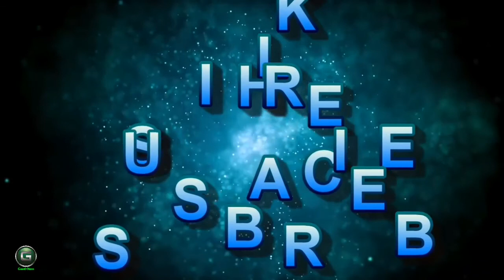OLD TELEPHONE MIND RELAXING MUSIC HD 720p 1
We hear music every day. Watching the morning news, we're likely to hear music in the commercial breaks. Driving to work or school, we might blast our favorite radio station. Preparing dinner we might unwind with a little easy listening or soft jazz. Music is an integral part of society. As an expression of inner emotion, a celebration of life, and a symbol of everlasting memories, music remains at the core. Let's look at some descriptive words for music, as it's such a powerful force in our live. A telephone is a telecommunications device that permits two or more users to conduct a conversation when they are too far apart to be heard directly. A telephone converts sound, typically and most efficiently the human voice, into electronic signals that are transmitted via cables and other communication channels to another telephone which reproduces the sound to the receiving user. The term is derived from Greek: τῆλε (tēle, far) and φωνή (phōnē, voice), together meaning distant voice. A common short form of the term is phone, which came into use almost immediately after the first patent was issued. In 1876, Alexander Graham Bell was the first to be granted a United States patent for a device that produced clearly intelligible replication of the human voice at a second device.[2] This instrument was further developed by many others, and became rapidly indispensable in business, government, and in households. The essential elements of a telephone are a microphone (transmitter) to speak into and an earphone (receiver) which reproduces the voice in a distant location.[3] In addition, most telephones contain a ringer to announce an incoming telephone call, and a dial or keypad to enter a telephone number when initiating a call to another telephone. The receiver and transmitter are usually built into a handset which is held up to the ear and mouth during conversation. The dial may be located either on the handset or on a base unit to which the handset is connected. The transmitter converts the sound waves to electrical signals which are sent through a telephone network to the receiving telephone, which converts the signals into audible sound in the receiver or sometimes a loudspeaker. Telephones are duplex devices, meaning they permit transmission in both directions simultaneously. The first telephones were directly connected to each other from one customer's office or residence to another customer's location. Being impractical beyond just a few customers, these systems were quickly replaced by manually operated centrally located switchboards. These exchanges were soon connected together, eventually forming an automated, worldwide public switched telephone network. For greater mobility, various radio systems were developed for transmission between mobile stations on ships and automobiles in the mid-20th century. Hand-held mobile phones were introduced for personal service starting in 1973. In later decades, their analog cellular system evolved into digital networks with greater capability and lower cost. Convergence has given most modern cell phones capabilities far beyond simple voice conversation. Most are smartphones, integrating all mobile communication and many computing needs.